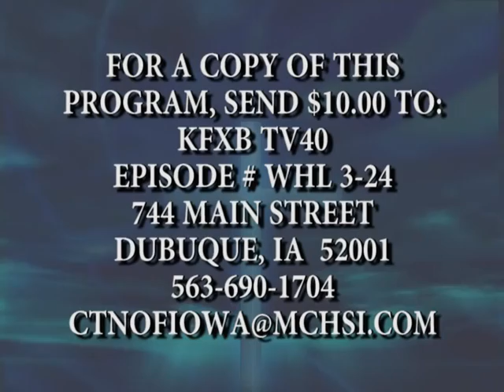Wherever He Leads with Rev Johnny Randle - 2/10/2015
#3-24 Wherever He Leads with Host Rev Johnny Randle from Walk by Faith Ministry.